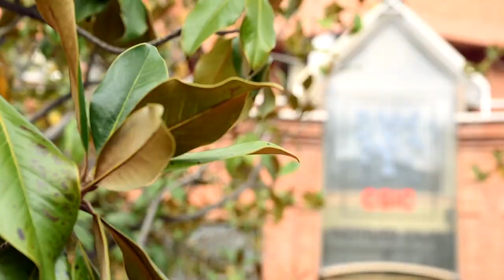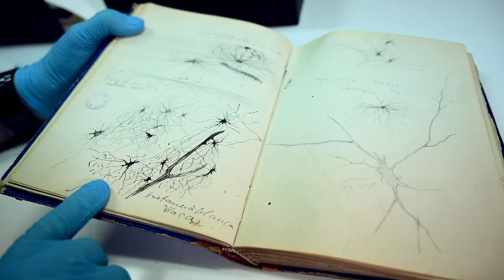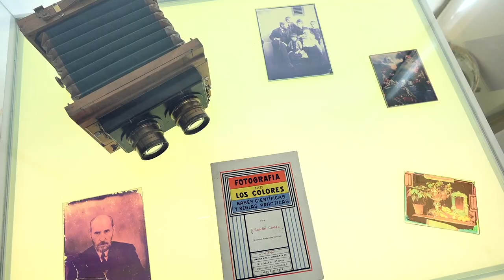El Instituto Cajal cumple 100 años en la vanguardia de la neurobiología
El centro de investigación que vertebra la neurobiología en España conmemora su siglo de existencia con un ciclo de conferencias y jornadas de puertas abiertas